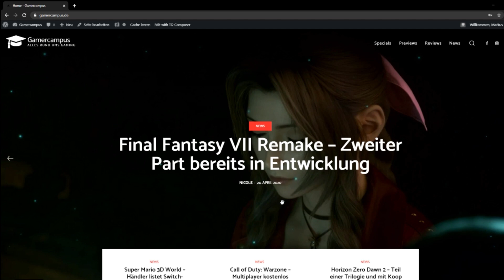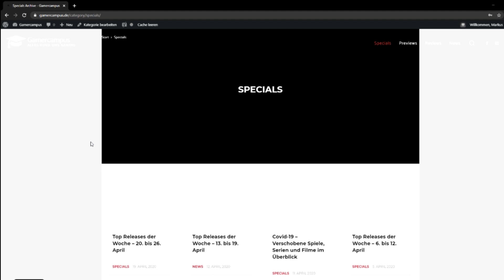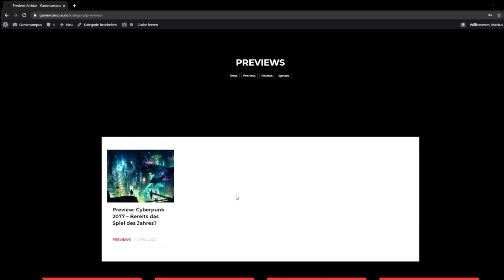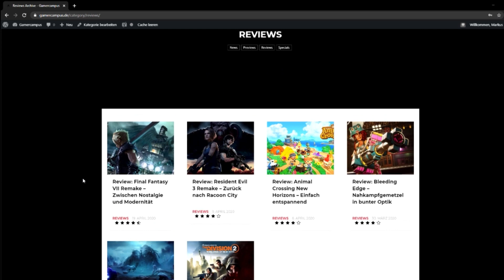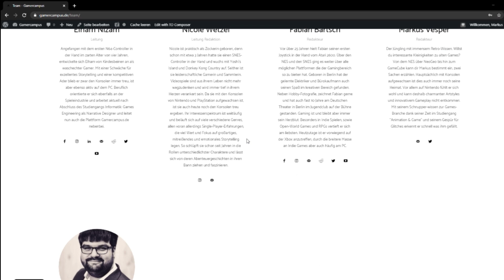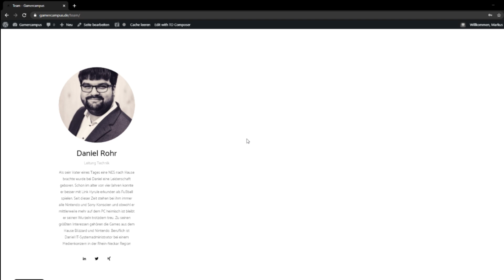Gamercampus.de - Gaming News Webseite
Skype: GameCorp